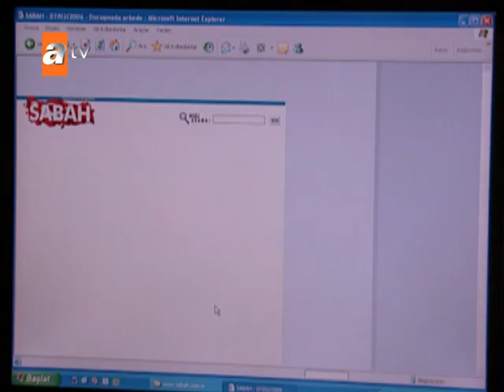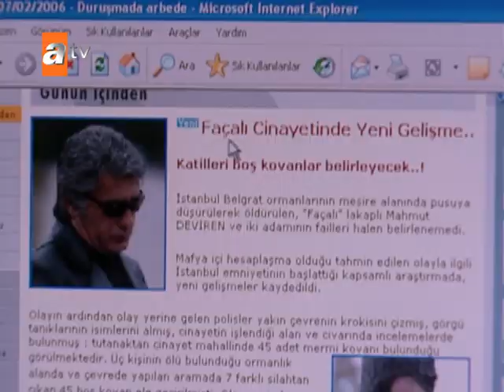38. Bölümün En Sevilenleri Bennu & Yusuf Kolaj - Aşka Sürgün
38. Bölüm Özeti;
Hazar ikinci kez baba mı oluyor?
Bu bölüm Azizoğlu konağı küçük bir misafiri ağırlıyor. Belki de tek sürpriz misafir Barış değildir. Adalı oğlunu Zilan'a götürmek, onunla karşılaştırmak isterken Barış bunu kendi başardı. Zilan'ı görünce Barış'ın suskun dili çözüldü, ona "anne", dedi. Evet, çocuk Zilan'ı annesi sanıyor. Hazar ve Zilan isteseler de Adalı'yı hayatlarından uzaklaştıramayacak gibi görünüyorlar. Barış'a yardım etmek istemeleri Adalı'yı da kabul etmeleri anlamına gelebilir. Bakalım bu durumla nasıl başa çıkacaklar? Gelelim ikinci sürprize. Sıkı durun. Zilan gerçekten anne olabilir; hamile olduğundan şüpheleniyor. Büyük aşkın meyvesi belki de yoldadır. Ama daha sırada Burcu'nun bebeği var. Hasan kulübe bombayı koyanın Resul olduğundan şüpheleniyor. Nizar bu ihtimal karşısında boş durur mu? Resul'ün etekleri tutuşuyor. Bu işten yakasını kolay kolay sıyıramayacak gibi... Bir süre ortalardan kaybolacak. Ama bu bulunmayacağı anlamına gelmeyebilir. Azzam ve Sultan ise Midyat'ta hapisteki oğulları Celal'i ziyaret ediyorlar. Celal içerden çıkacağını ve gurbete gitmesi gerektiğini duyunca bakalım bunu nasıl karşılayacak? Bennu Halil'le evlenmekte kararlı. Ahuzar'ın çabaları onu vazgeçirmeye yetmiyor. Kızının mutluluğu için her şeyi yapmaya razı ama Nizar engelini aşmak kolay değil. Ahuzar'ın yardıma ihtiyacı var. Hazar ona el uzatıp bu evliliğe engel olabilir mi? Dilan yeni arkadaşlar ve yeni bir çevrenin içine girdi. Ve bir gül gibi açılıyor. Aşk ne engel, ne kusur tanır... Civan ve Dilan uzun zamandan sonra ilk kez karşılaşıyor. Aşkın ateşini yakmaya bir kıvılcım yeter.